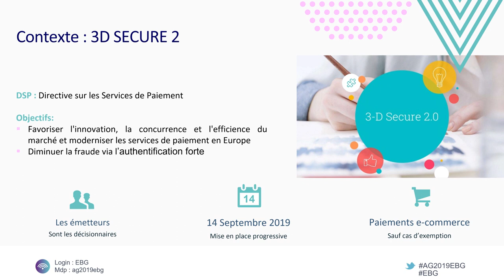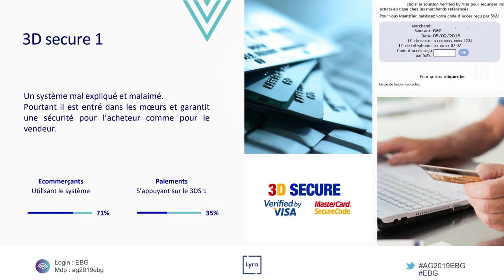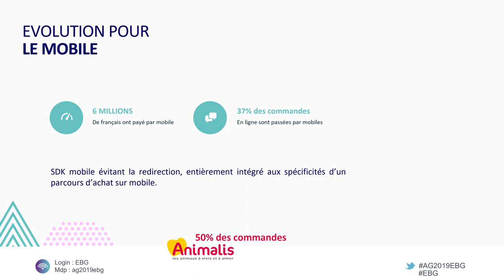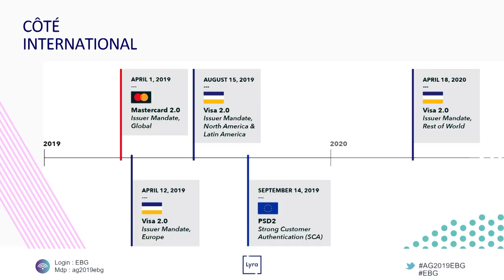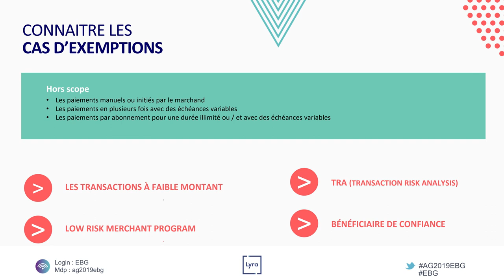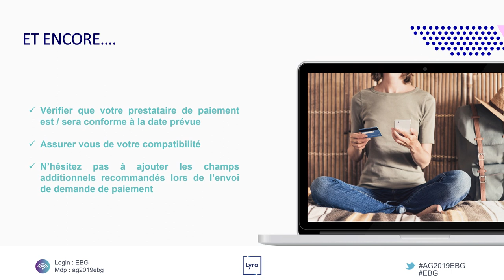3DSecure 2, DSP2 : Ce qui va changer en septembre et comment bien s'y préparer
3DSecure 2 & DSP2 en E-commerce : ce qui va changer en septembre et comment bien s'y préparer
A partir du 14 septembre prochain, le 3DSecure 2.0 deviendra obligatoire dans le cadre de la DSP2. Nous vous décrypterons cette évolution réglementaire qui fera perdre la main aux commerçants sur la mise en place de l'authentification forte sur leur site. Enjeux, Frictionless, cas d'exemption, nouvelles données à prendre en compte, rôle des plateformes et établissements de paiement, leviers.

Animalis - Francois-Xavier Lehre, Directeur Digital
Groupe Lyra - Jean-Luc Moreira, Business Devlopment manager

L'hypermobilité
Comment adapter son offre, son organisation et ses modèles économiques à un monde sans cesse en mouvement ? Comment les leaders traditionnels anticipent-ils les changements du marché, l'évolution rapide des attentes des consommateurs et l'apparition permanente de nouveaux acteurs ?

Comme chaque année depuis 1999, l'Assemblée Générale de l'EBG réunit les 1000 leaders du digital en France. L'édition 2019 donnera la parole à des présidents, directeurs généraux et fondateurs positionnés sur des marchés en transformation rapide.